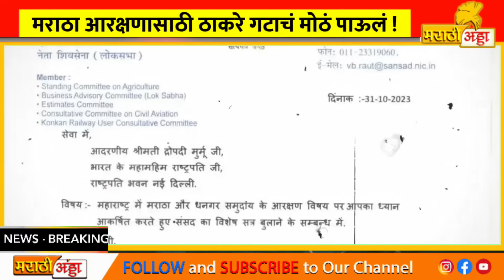मोठी बातमी ! मराठा आरक्षणासाठी अखेर ठाकरे गटाचं सर्वात मोठं पाऊलं;Uddhav Thackeray| Maratha Arakshan